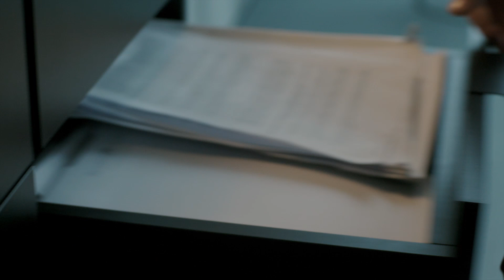Chyłka zwolniona! [Chyłka - Zaginięcie]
Chyłka chce poinformować o tym prokuraturę. Kordian próbuje ją powstrzymać, gdyż byłoby to złamanie kodeksu etyki adwokackiej. Czy Chyłka dla dobra dziecka położy na szali całą swoją karierę? Między mecenas a Zordonem dochodzi do ostrej wymiany zdań, nie tylko na temat sprawy. Schodzi z nich całe napięcie, zwłaszcza z Kordiana, którego Chyłka wciąż trzyma na dystans bawiąc się jego uczuciami.